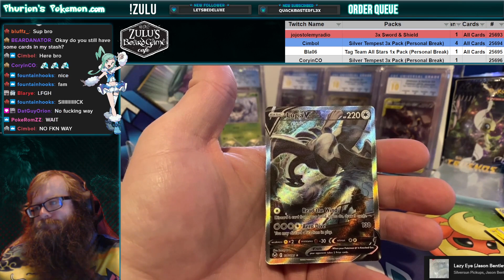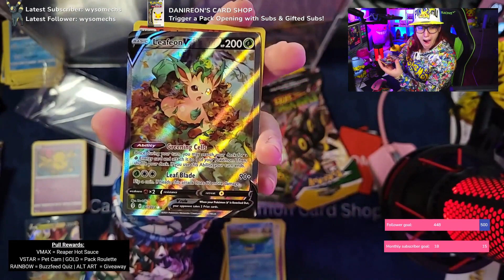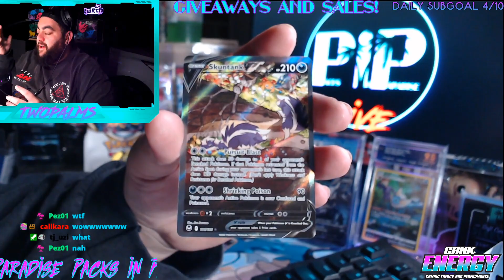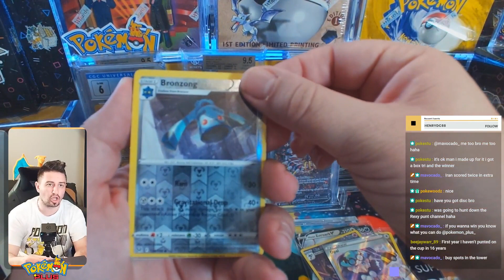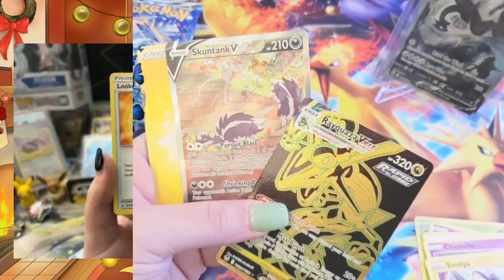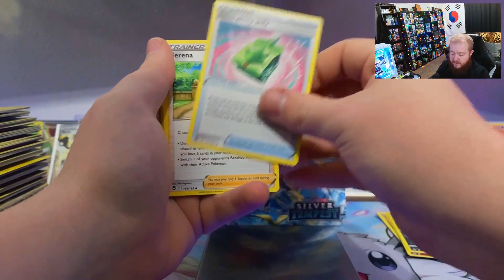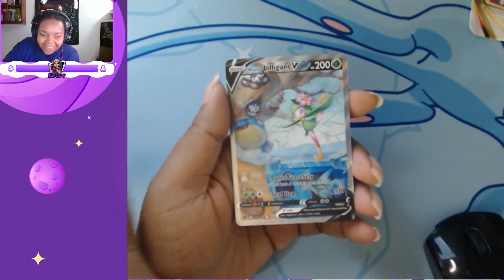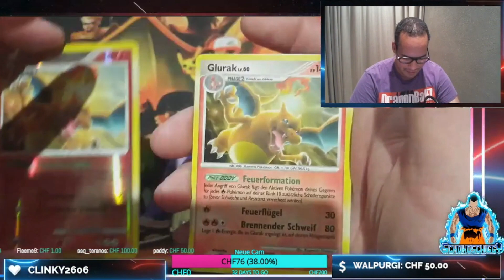Pokemon Pulls of the Week #35 | ft. Silver Tempest Flip It Or Rip It Fail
Ranked in no particular order, these are the best reactions to this week's pack openings.